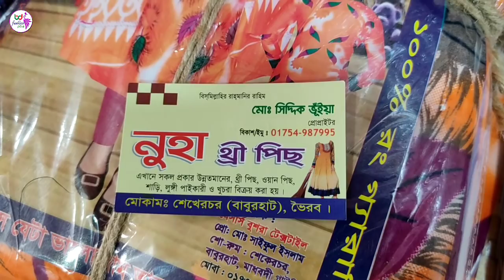220 টাকায় সুন্দর থ্রি পিস,130 টাকায় 1 পিস ক্রয় করুন,বাবুরহাট,নরসিংদীcloth business#three piece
আমরা এই ভিডিওটির মাধ্যমে আপনাদেরকে দেখিয়েছি বিভিন্ন ধরনের ওয়ান পিস এর দাম দর সম্পর্কে ও বিভিন্ন রকম থ্রি পিস এর দাম দর সম্পর্কে এবং কাপুরের কোয়ালিটি সম্পর্কে।
আমরা এই ভিডিওটি  ধারণ করেছি বাবুর হাট এলাকা এলাকা থেকে, নরসিংদীর মধ্যে পড়েছে। বাবুরহাট মানেই হলো কাপুরের বৃহত্তর পাইকারি মার্কেট।
আপনার দোকানের ভিডিও আমাদের ইউটিউব চ্যানেলটি দেখতে আমাদের সাথে যোগাযোগ করতে পারেন এই নাম্বারটিতে 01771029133 তবে সবচেয়ে ভালো হয় আমাদের এই নাম্বারটি ইমো ইমো তে ভয়েস এসএমএস করে রাখলে আমরা আপনাদের ভয়েস এসএমএস শুনে অবশ্যই আপনাদের সাথে আমরা যোগাযোগ করব।
@bd business plus#বাবুরহাট#কাপড়ের ব্যবসাথ্রিপিস###

We have shown you through this video about the price of different types of One Piece and the price of different types of Three Pieces and about the quality of Kapoor.
We have captured this video from Babur Hat area, Narsingdi.  Baburhat means Kapoor's larger wholesale market.
 You can contact us to watch the video of your store on our youtube channel on this number 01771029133 but it is best to keep this number as a voice SMS to emo emo, we will definitely contact you after hearing your voice sms.
dbd business plus baburhat cloth business thrips ###